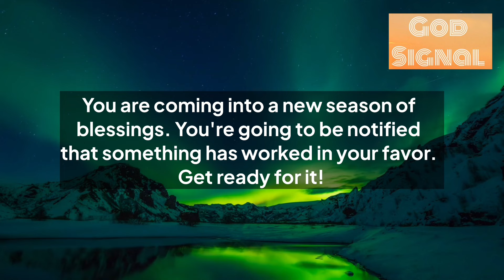Open It As Soon As Possible !! 💌God’s Message For You Today#godmessagetoday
1.God’s message for you
2.God’s message for me today
3.God’s message
4.Bible verses
5.Bible verse
6.Bible verse of the day
7.Jesus Christ
8.Jesus
9.Jesus message
10.God
11.God stories
12.Trending
13.Viral
14.Positivity
15.Life
16.Heaven